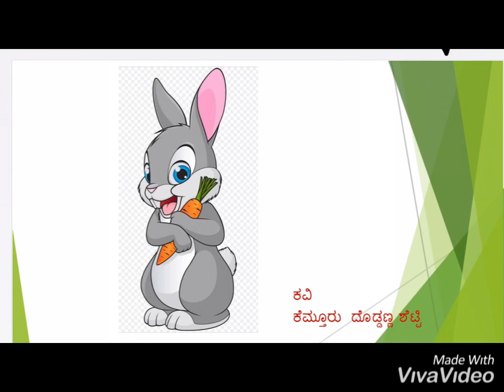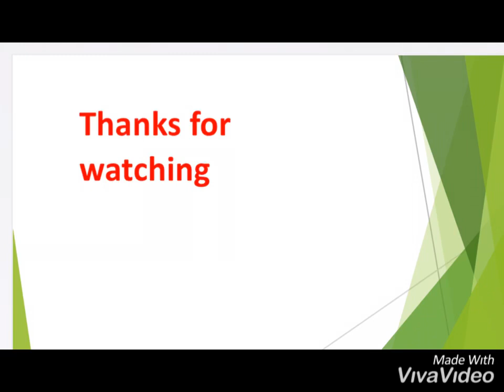“MOLADA MARI”KANNADA Poem |ಮೊಲದ ಮರಿ ಕನ್ನಡ ಪದ್ಯ।। Savi Kannada Class 2 /ಸವಿ ಕನ್ನಡ ೨ ನೇಯ ತರಗತಿ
Molad mari with question and answer

Class 1 Kannada videos
 Savi Kannada